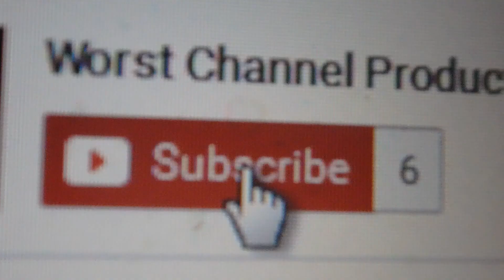UNDERWATER CITIES That You Have To See NEW (Cleopatra Palace, Japan Pyramids, Jamaica Pirate City)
Hold on to your breath as we take a look at many incredible underwater cities an their ancient secrets!  you'll see pyramids, palaces, temples Cleopatra's palace, Jamaica lost pirate city and more!
share on social media if you want